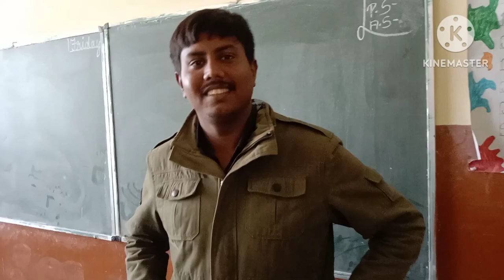ANNUAL DAY CELEBRATION IN SACRED HEART CONVENT SCHOOL PUNGA FULL VLOG.